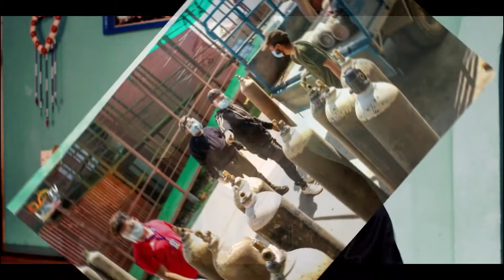Paul Shah || सरकारप्रति आक्रोश भन्छन - वाहा सरकार तिम्रो नियत || दिन रात लगिपरेकाछ्न ओक्सिजनको लागि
Paul Shah || सरकारप्रति आक्रोश भन्छन - वाहा सरकार तिम्रो नियत || दिन रात लगिपरेकाछ्न ओक्सिजनको लागि 2021